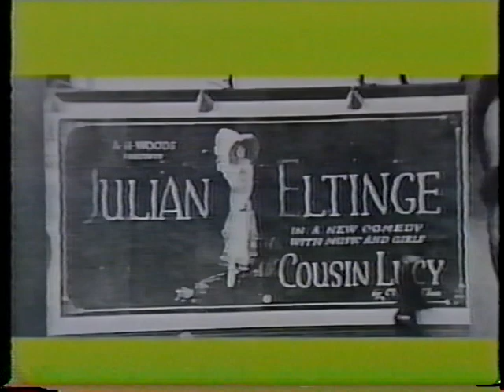Miss Female Impersonator of the Year Naomi Simms Winner Part 1/2